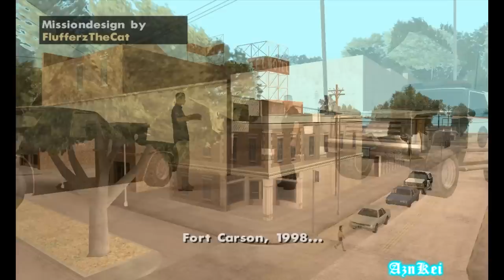GTA San Andreas DYOM: [Murdacious Intent] Fort Carson Chronicals (part1)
This is me (AznKei) playing an DYOM (Design Your Own Mission) in GTA San Andreas. These missions are from the "Fort Carson Chronicals" series and were made by "Murdacious Intent".

Story:
Kelvin just started to live in Fort Carson, a town infamous for its crime and corruption, but decided to stay here because his relatives also live in this town and to work for money, regardless of the nature of the jobs or activities.